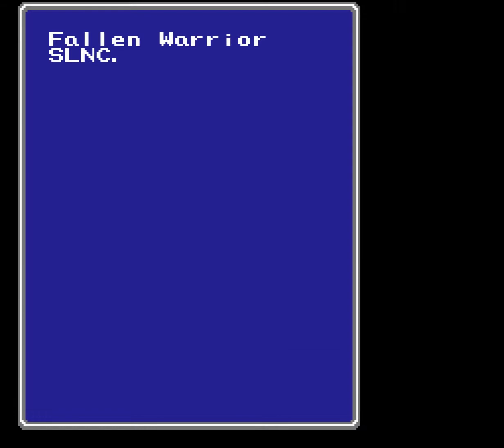[Nes] Longplay #3 - Final Fantasy III #03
100% do jogo com todos os coletáveis e diálogos sem uso de nenhum glitch

Specs
Placa mãe: Asus Z97-k
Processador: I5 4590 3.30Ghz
Memória: HyperX 8gb 1866Mhz
Placa de vídeo: RTX 2060 Super 8GB
HDD: Seagate ST100M 1Tb